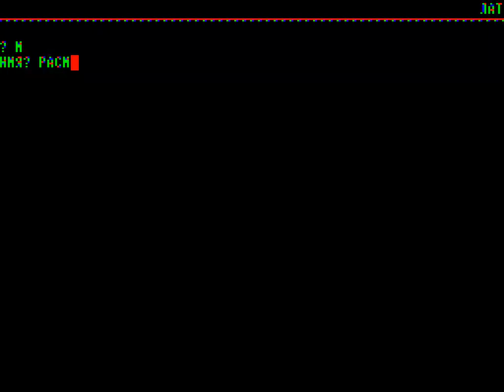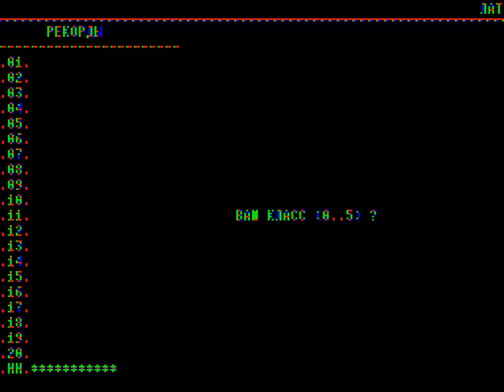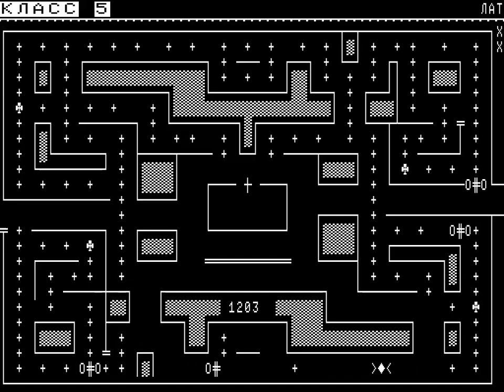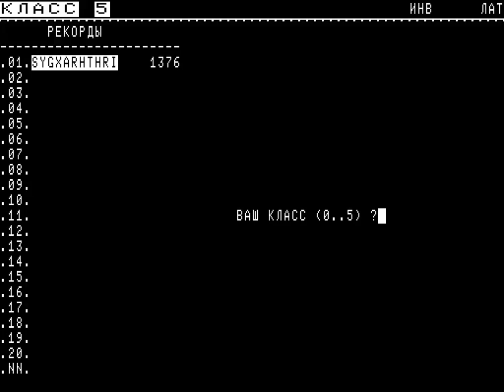PACMAN1 PAC MAN 1 CLONE ELEKTRONIKA BK 0010 PDP 11 BK0010 01 BK0011 RUSSIAN SOVIET 0011 M 0011M 1985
LINK FOR OTHER ALL KIND 2D 3D PACMAN & CLONES & SIMILAR MAZE GAMES PACMAN1 PAC MAN 1 ELEKTRONIKA BK 0010 PDP 11 BK0010 01 BK0011 RUSSIAN SOVIET 0011 M 0011M 1985-6.mp4 BELOW THIS PARAGRAPH,YOU FIND MY FRIENDS YOUTUBE CHANNELS THAT HAVE VERY INTERESTING,RETRO VIDEOS,LONGPLAYS,EMULATION,MOVIES,MARTIAL ARTS ELEMENTS AND OTHER GOODIES.PLEASE VISIT THEIR CHANNELS

1) "GAME DEVELOPER" (GAME INTRO)
2) "GAME PUBLISHER" (GAME INTRO)
3) "MENU" DEVELOPER" (FOR ATARI ST GAMES - WHEN THE MENU STARTS)
4) TEAM WHO "CRACKS" GAME (INSIDE DECOMPACTER FROM ATARI ST OR IN THE AMIGA CRACKTRO)
5) VERSION OF UTILITY "CRACK TEAM" USES (AFTER GAME SELECTION IN MENU IN ATARI ST)
6) PROGRAMMER(S) WHO PROGRAMMED GAME (GAME START SCREEN, AND SOMETIMES EVEN IN "HIGH SCORE TABLE".

1) THE GAME EXISTS IN ONLY ONE VIDEO UPLOAD BUT THE UPLOADER "TALKS CONTINOUSLY",THEN THIS IS USELESS FOR ME AND I UPLOAD THE SAME GAME WITHOUT SPEECH
2) IF ANOTHER GAME UPLOAD (ONE ONLY VIDEO) IS FROM EXTERNAL "BAD" CAMERA WITH BAD SOUND,THEN I UPLOAD IT,AGAIN BECAUSE THE OTHER VIDEO IS USELESS...ETC ETC.WELL,FOR ME THESE GAMES ARE NOT "EXISTS" ON YOUTUBE
3) ALSO IF THE GAME HAS "FAKE" MUSIC SUCH AS FOR HYPOTHETICAL EXAMPLE OF "PACMAN" WHICH IN THE VIDEO YOU HERE INSTEAD GAME AND SAPLES "SAMANTHA FOX",THEN THE GAME IS USELESS,AGAIN,FOR ME.

INTERESTING